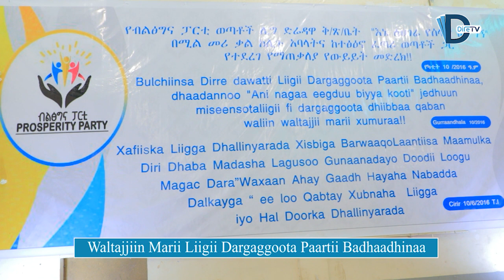Waltajjiin Marii Liigii Dargaggoota Paartii Badhaadhinaa